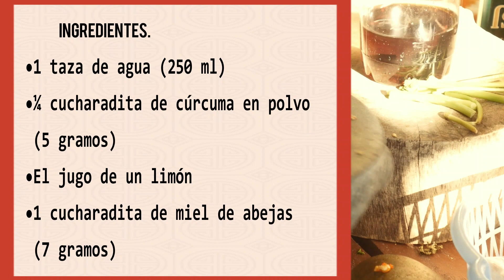Cúrcuma y Limón para Promover el Bienestar de tu Cuerpo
Cúrcuma y Limón. Gracias a su aporte de nutrientes, la combinación del agua de limón con la cúrcuma nos brinda un remedio ideal para tratar diversas afecciones e incluso puede ayudarnos a bajar de peso.

Presta atención que esto te puede interesar.
Tanto la especia como el cítrico concentran poderosos antioxidantes y compuestos antiinflamatorios que, tras ser asimilados, ayudan a remover las toxinas para evitar su acción negativa sobre las células y tejidos.

📥 LICENCIA DE MÚSICA Y VÍDEOS DE RECURSO:

Para vídeos de recursos poseo licencia cedida por
® 2019 Magisto Ltd.

Si te ha gustado el vídeo de hoy dame apoyo con un ❤ LIKE, deja un 💬 comentario y no dudes en 🥇 SUSCRIBIRTE Y ACTIVA la CAMPANITA 🔔 si aún no lo has hecho! Nos vemos en el próximo video!

📧 Claudg40gmail.com